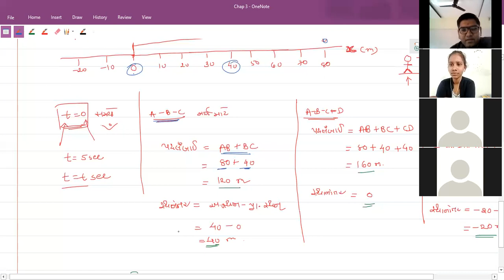10-07-21 std 11 part 1